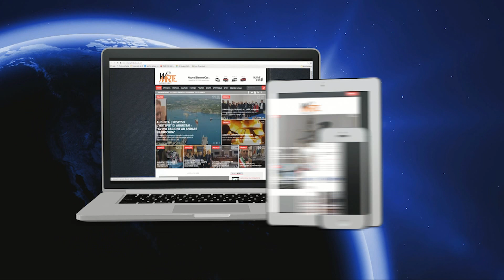Augusta - Sudcafè è anche Sudinthecity: per vivere l’estate tutto l’anno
Buon cibo e buona musica nel nuovo locale, tenuto a battesimo in piazza Mercato. Per una operazione che non è solo commerciale ma di valorizzazione del centro storico. Madrina d’eccezione l’attrice augustana Barbara Tabita.